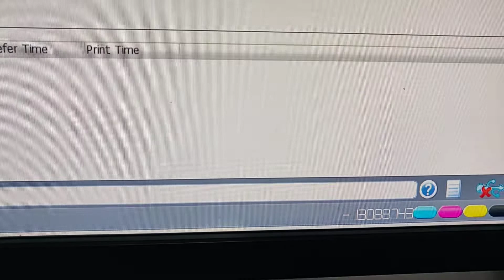NEGA-LMT SENSOR Facing issue in USB Connectivity || Stay Connected for Resolution